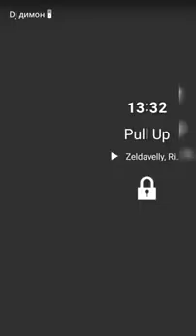Zeldavelly, Rinsa Malone - Pull Up